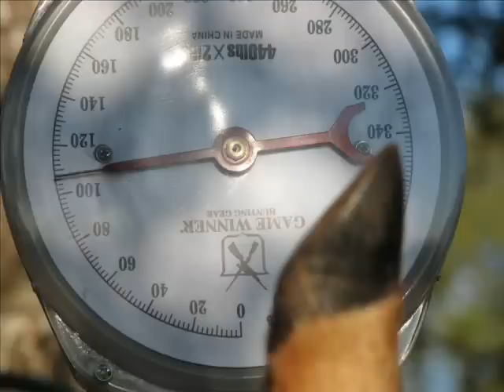8pt White Tail taken w/ 6.8SPC M4 (READ DESCRIPTION)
A very short quick and dirty video of a descent 8pt taken in Central Texas. The deer are grossly over populated here so finding a deer over 100 pounds on non managed property (low fence) is few and far between.

This was my first attempt to hunt from a blind.  One of my firends built it since we both have small kids now and are not yet able to stalk the deer with them.

The rifle used is a DPMS 16inch M4 upper in 6.8 SPC with a Yankee hill free float tube and Essential Arms lower.  I used a Rock River Arms 2-stage trigger with JP Enterprise reduced trigger and hammer springs. The scope is a BSA Catseye 3-10x40.  The ammo was handloaded with a 100grain Remington SP with 29.4grains of Hodgdon H322 powder.